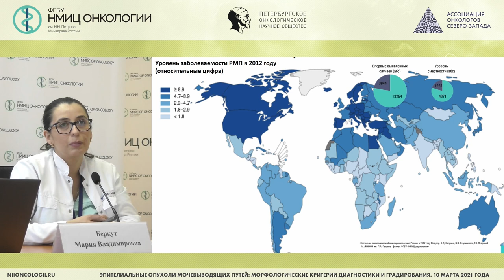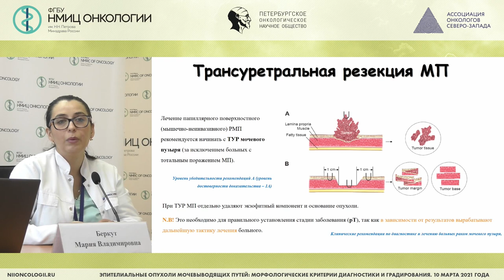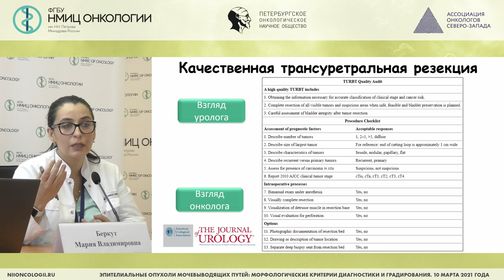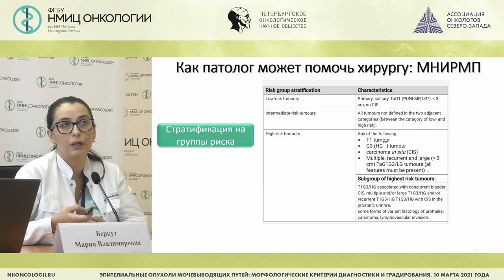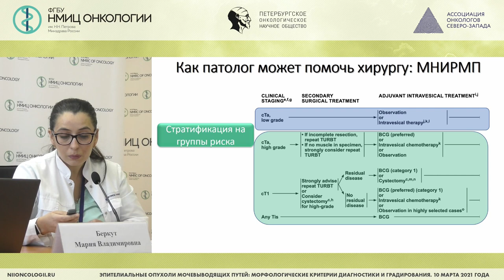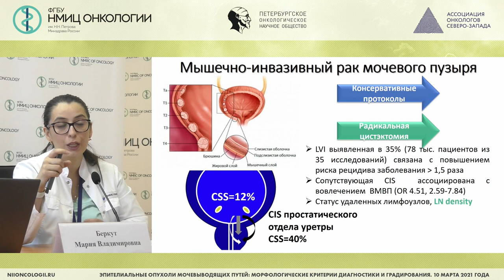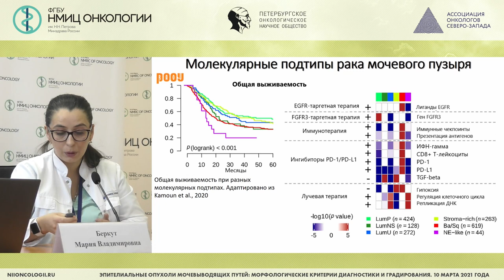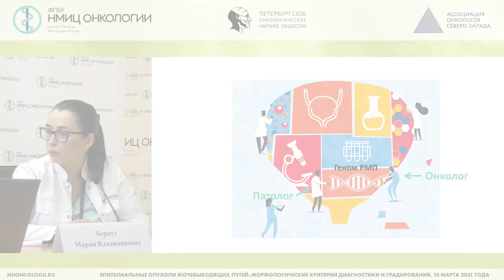В поисках Атлантиды: роль морфологии при назначении лечения рака мочевого пузыря (Беркут М.В.)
Беркут Мария Владимировна - врач-онколог хирургического отделения онкоурологии, научный сотрудник научного отделения общей онкологии и урологии ФГБУ "НМИЦ онкологии им. Н.Н. Петрова" Минздрава России